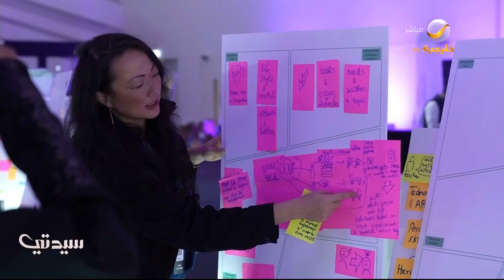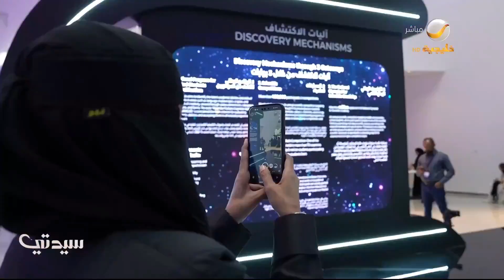المؤتمر العالمي الثالث للموهبة يختتم فعالياته في الرياض